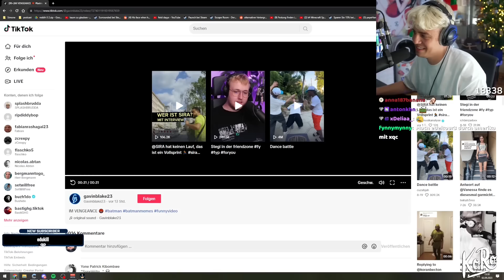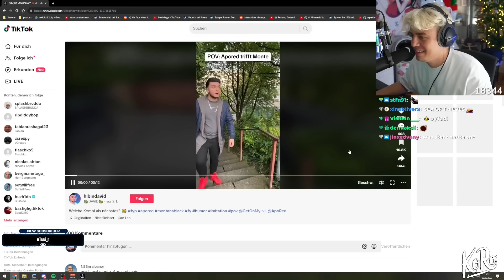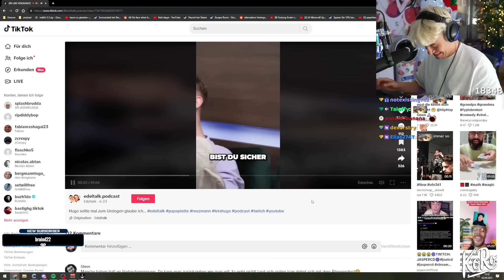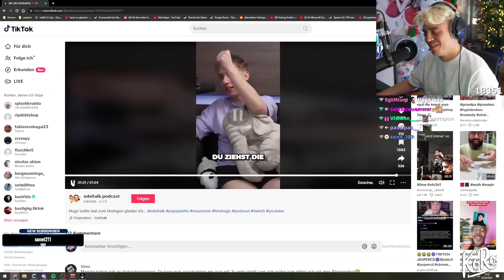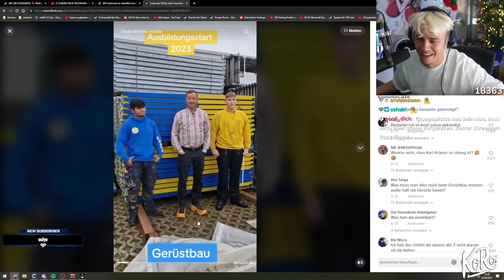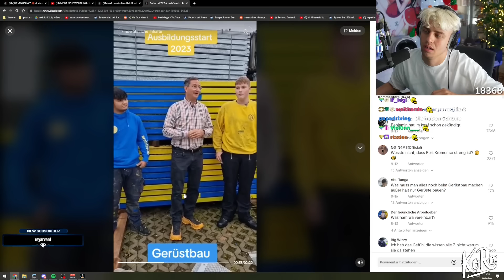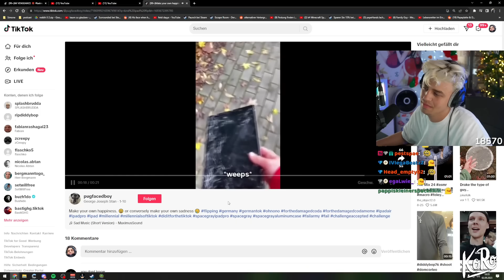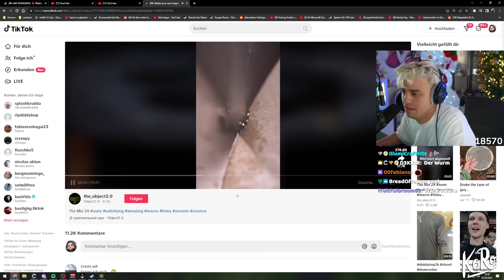Papaplatte reagiert auf TikToks, die ihren P*nis nicht waschen